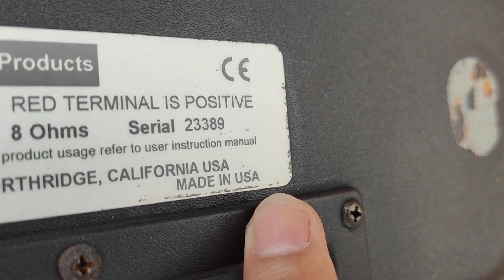NGON BỔ USA JBL 3310 GIÁ 4.800 ÂM LY GIÁ 690K LH 0911169961